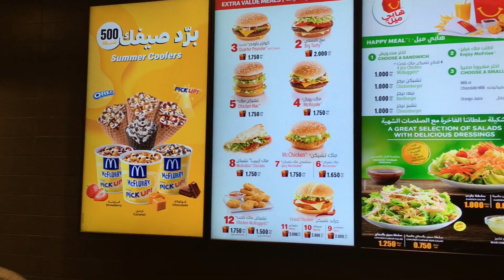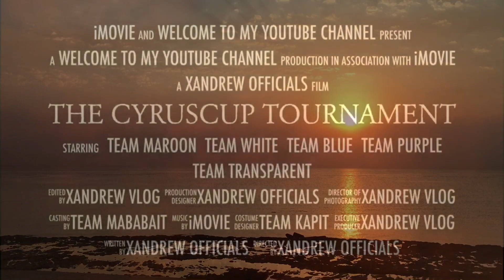CYRUSCUP VOLLEYBALL TOURNAMENT ll BUS 1 PURPLE TEAM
In the Birthday celebration of Cyrus, all volleybolista here in Kuwait gather together and joined the CYRUSCUP TOURNAMENT 2020